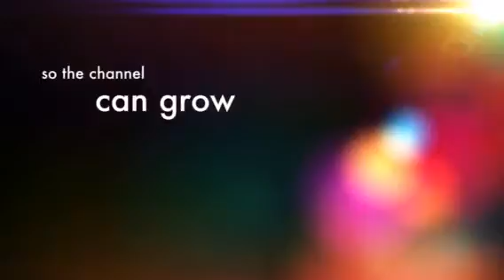Why cant she see me